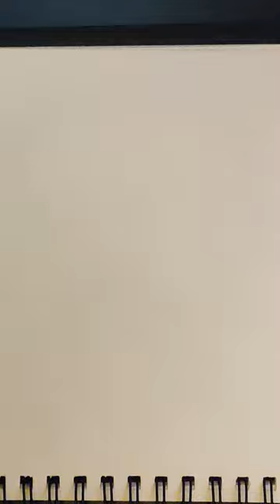Drawing time-lapse - Marco Polo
🍌Marco Polo was an Italian merchant, explorer and writer from the Republic of Venice who travelled through Asia along the Silk Road between 1271 and 1295. His travels are recorded in The Travels of Marco Polo, a book that described to Europeans the then-mysterious culture and inner workings of the Eastern world, including the wealth and great size of the Mongol Empire and China in the Yuan Dynasty, giving their first comprehensive look into China, Persia, India, Japan and other Asian cities and countries.🍌 ​